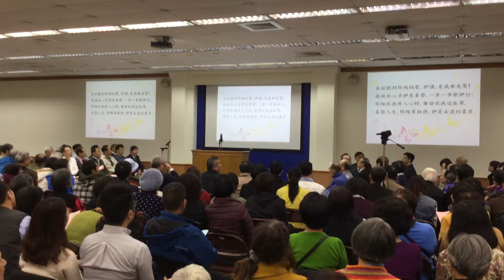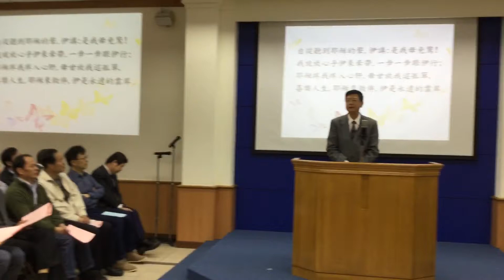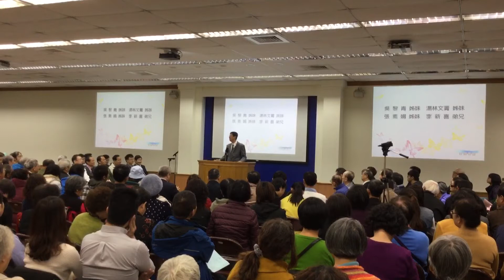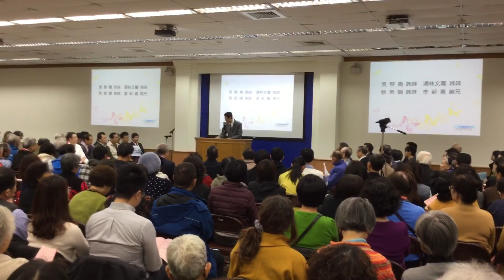見證分享/李新喜弟兄（基隆市召會年終愛筵歡聚）2016/12/24